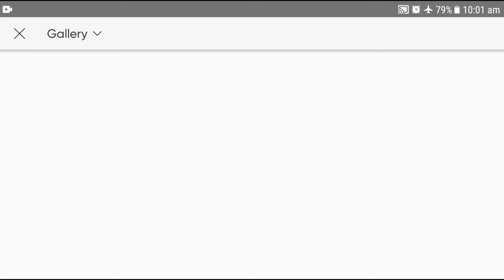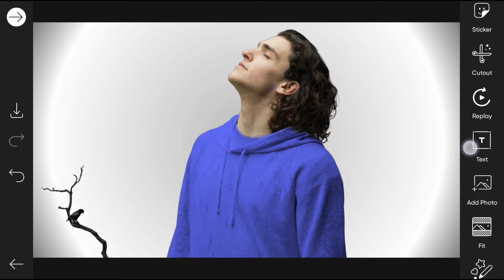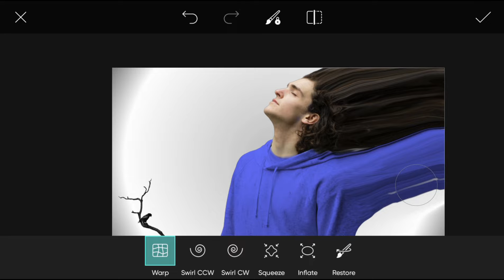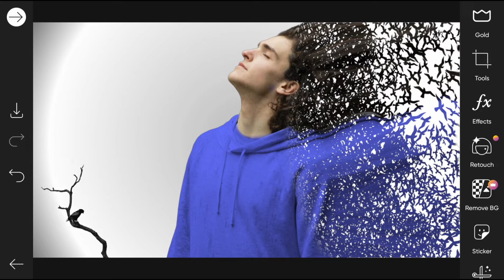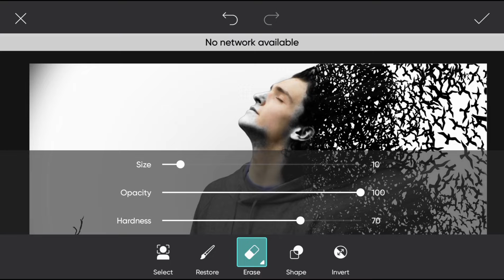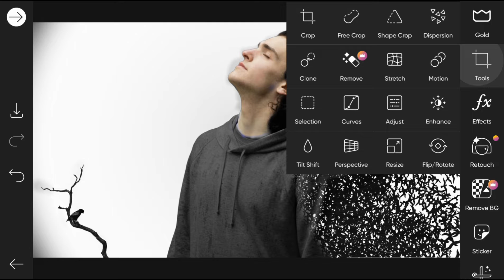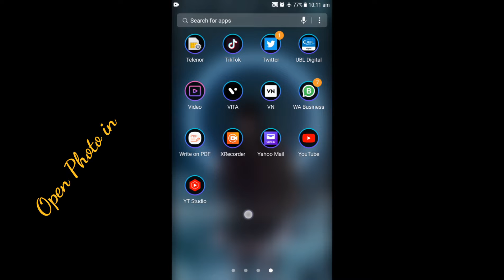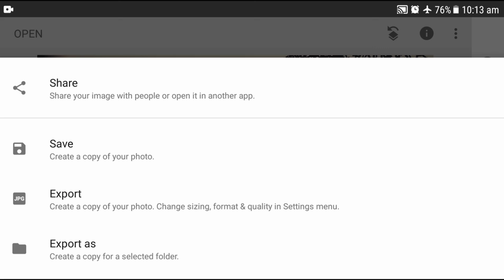Picsart Dispersion Crows Effect || PicsArt EditingTutorial ♡ Picsart Crows effect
Picsart Dispersion Crows Effect || PicsArt Editing
Tutorial ♡ Picsart Crows effect

Photo Editing#Picsart#Photo

Model Image 📩

Queries Solved

So l hope All your Queries Solved Through This Video but still
if you have any query please

Keep Supporting me So I can Continue to provide you with

free content each week!!

Abdul Rauf🤗🤗